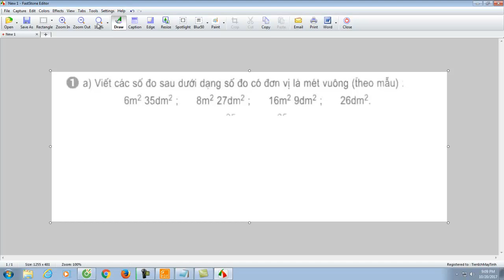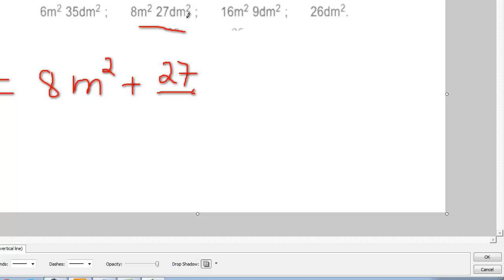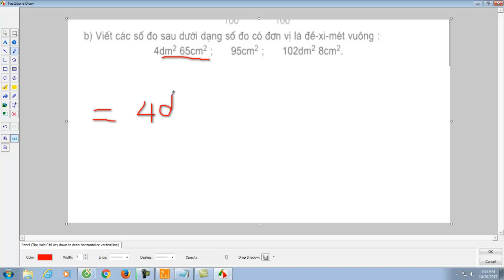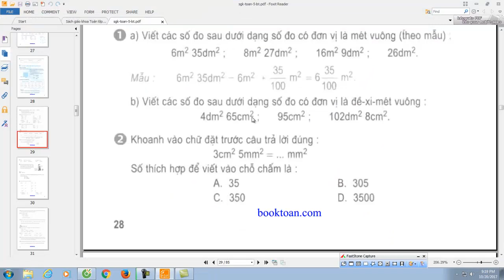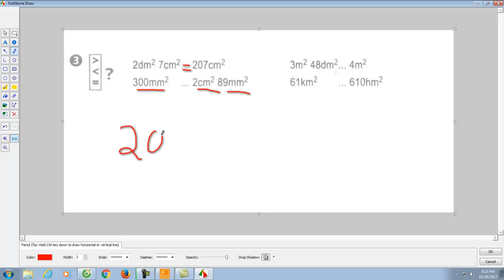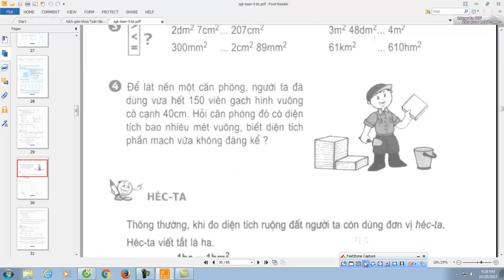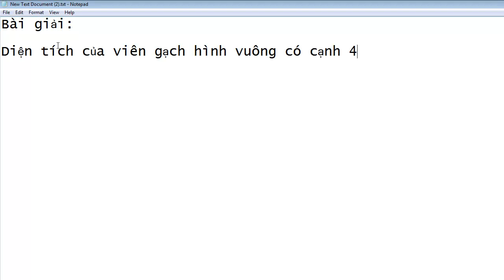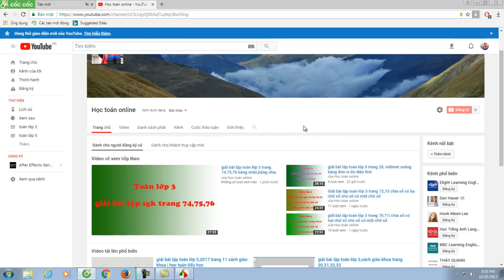giải bài tập toán lớp 5 trang 28,29 luyện tập